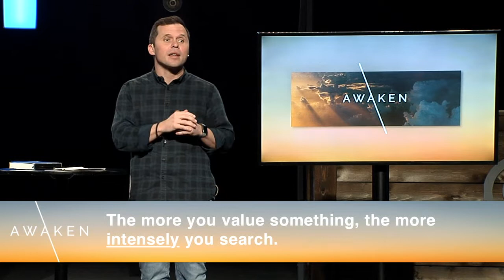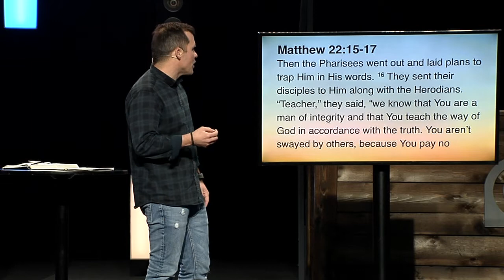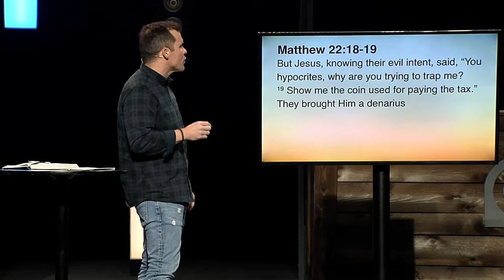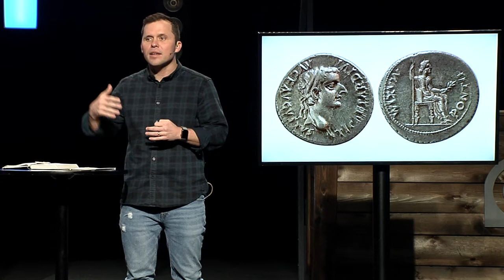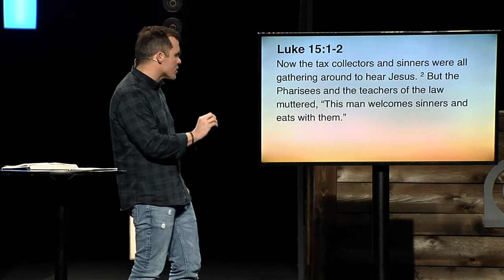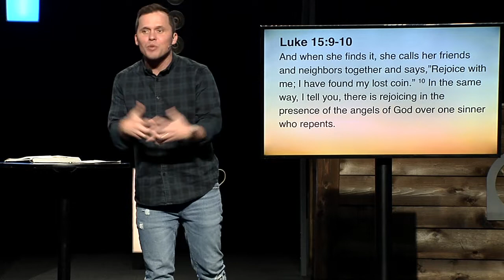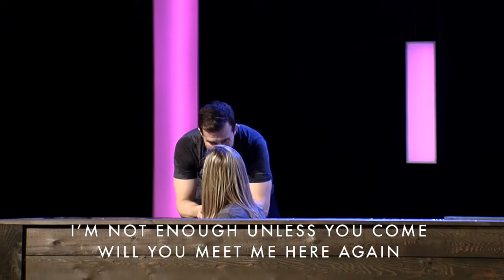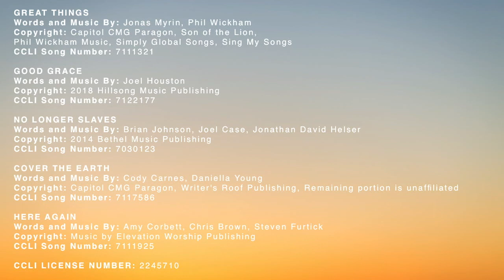AWAKEN | WEEK 3 | Looking for change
Looking for spare change doesn't require much effort, but looking for a prized possession calls for a  kind of pursuit in which you never stop. God isn't casually looking for His lost people, His Spirit is constantly pursuing, constantly searching, longing to show us our value.